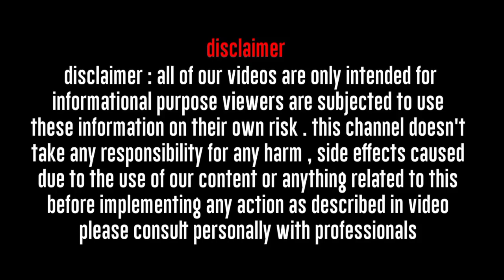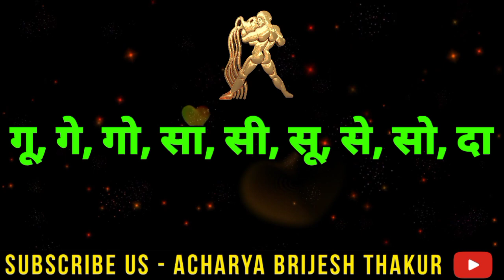कुंभ राशि, राशिफल 11 से 20 नवंबर 2021/Kumbh Rashi Rashifal November 2021/Aquarius horoscope November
Follow us-